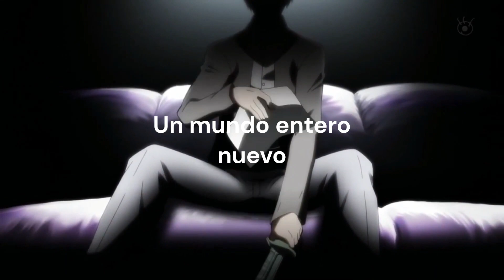(Karma Akabane AI Cover) || Deseo -- Arek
Esta canción es una de mis preferidas así que decidí hacer un cover Ai de esta, luego de ver el anime de assassination clasroom me decidí por Karma